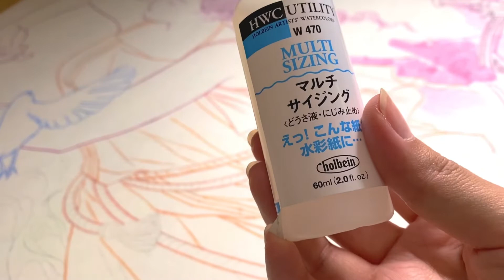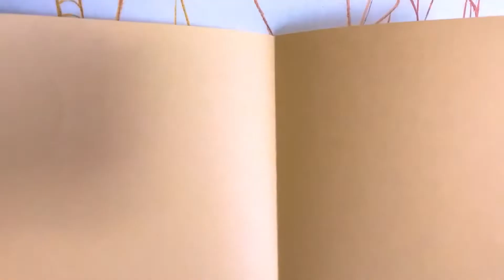【日本画メイキング】告げるもの 前編/大下絵/構成/写し/骨描き/下塗り/本画/制作プロセス/japanesepainting/making process/art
二科展入選しました！(動画とは別作品)
制作中動画の更新ができてなかったのですがその分結果が残せて嬉しいです。
来年も挑戦したい公募展があるので更新が滞ることもあるかと思いますが見ていただけると嬉しいです。

this is galleryにて販売中😄

作品制作依頼随時受け付けております。
メール、DMにてお伺いしておりますので、お気軽にご相談ください😆